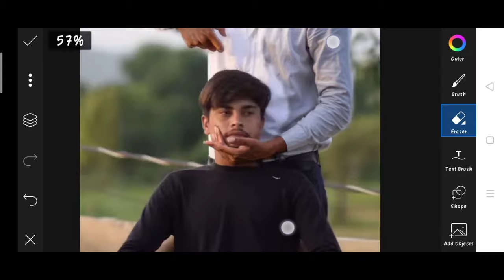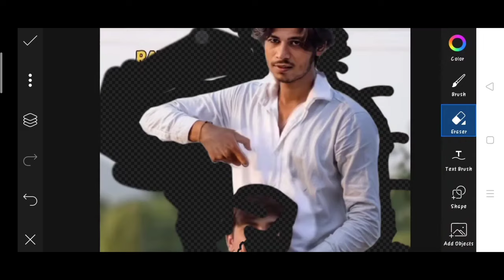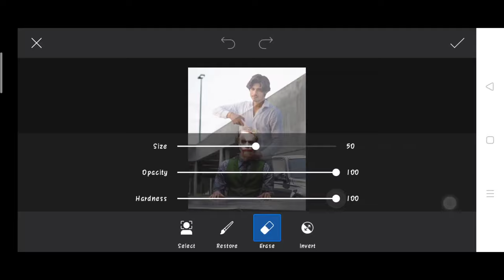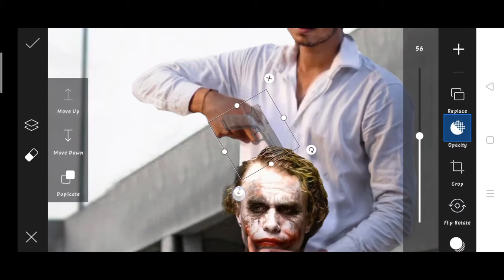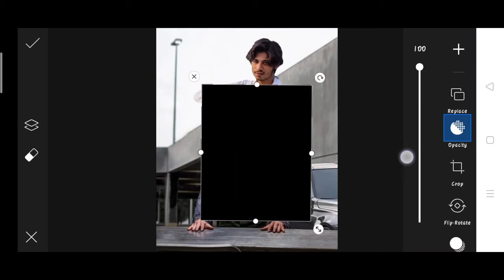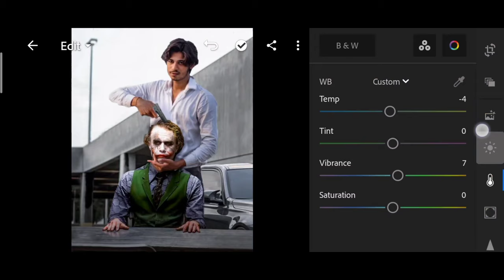Himmat Singh new photo editing | himmat Singh jocker photo editing | himmatSingh viral photo editing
1. Photo editing
2. Picsart photo editing
3. Snapseed photo editing
4. Lightroom photo editing
5. Autodesk SketchBook photo editing
6. Photoshop photo editing
7. Photoshop tutorial
8. PicsArt tutorial
9. Photoshoot vlogs
10. Viral photo editing
11. Instagram viral photo editing
12. Glowing message photo editing
13. Glowing heart photo editing
14. Glowing photo editing in PicsArt
15. PicsArt photo editing 2021
16. Cb photo editing
17. Cb photo editing in PicsArt
18. Vijay Mahar new photo
19. Himmat Singh new photo editing
20. Taukeer editz new photo editing
21. NSB PICTURES New photo editing
22. Dm design new photo editing
23. Pranav PG new photo editing
24. Artist aj new photo editing
25. Bollywood actress photo editing